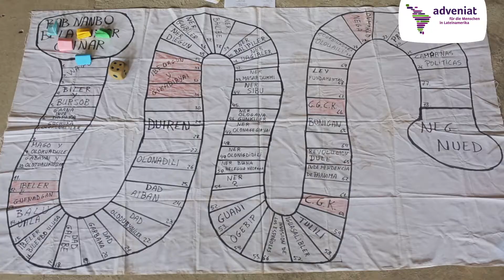Jugend will Verantwortung: Jeroncio Osorio aus Panama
Seit zwei Jahren lebt Jeroncio Osorio zwischen zwei Welten. Nach der Schule hat der heute 19-Jährige sein Dorf verlassen, um in Panama Stadt Verwaltungswesen zu studieren. Während er für die Universität täglich am Computer arbeitet und mit seinem Handy immer online ist, scheint auf seiner Heimatinsel die Zeit stehen geblieben zu sein.

Jeroncio Osorio ist Gast der Adveniat-Weihnachtsaktion 2018 unter dem Motto „Chancen geben – Jugend will Verantwortung“. Mehr dazu